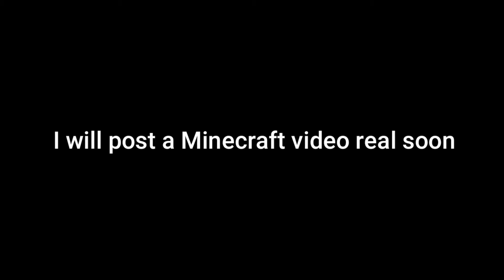Am I good at sniping?? || Fortnite